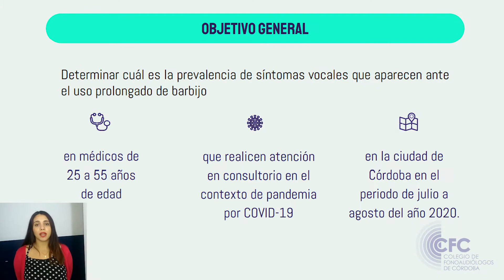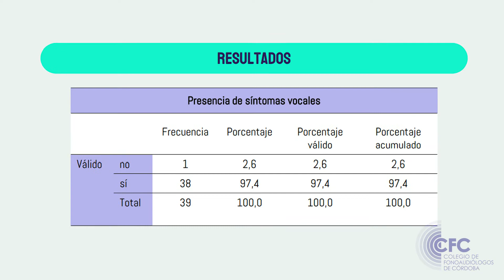MANEJO DE SÍNTOMAS VOCALES POR USO PROLONGADO DE BARBIJO: CAPACITACIÓN PARA FONOAUDIÓLOGOS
Hola a tod@s l@s entusiastas del entretenimiento! ¿Disfrutaron el video? Únanse a nuestra comunidad para no perderse ni un solo momento de diversión y aprendizaje. ¡Los esperamos en cada nuevo video!

Nos puedes encontrar en FB: Nikita Producciones Foto y Video